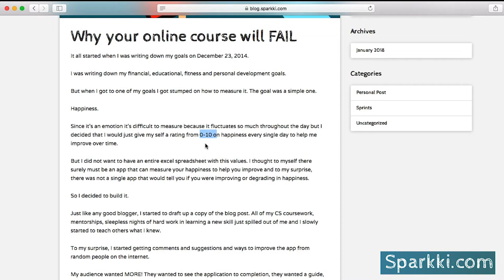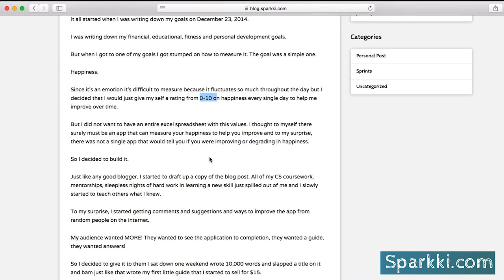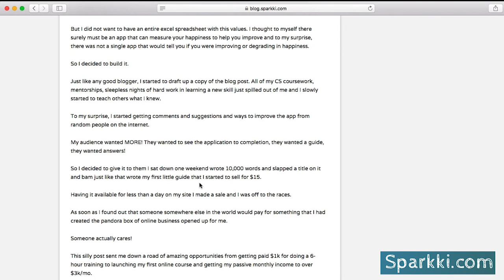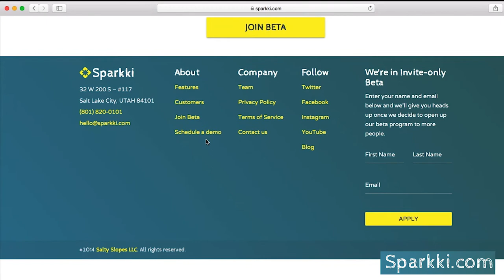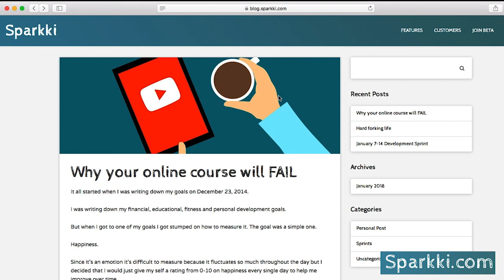Sparkki Weekly Progress #1 - How to make money online selling courses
☆Mailing Address☆
Sparkki
32 W 200 S #117
Salt Lake City, UT 84101 - USA